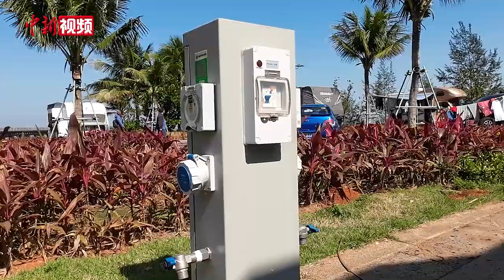海南刮起房车慢游风 车主：移动的“家”边走边玩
随着2023年春节临近，旅游市场逐渐升温，海南作为热门旅游目的地，吸引众多游客前来，而自由、灵活的房车出行成为不少游客前往海南度假的新选择。1月20日，记者在海南某房车营地里看到，不少房车一字排开，车主与家人们坐在房车旁架起椅子晒太阳、做饭、聊天，享受假期时光。